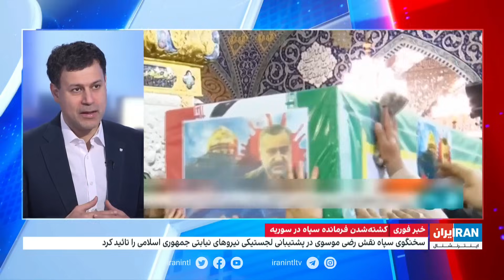ارزیابی علی‌حسین قاضی‌زاده، ایران اینترنشنال از کشته‌شدن رضی موسوی، فرمانده سپاه پاسداران در سوریه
ارزیابی علی‌حسین قاضی‌زاده، عضو تحریریه ایران اینترنشنال از کشته‌شدن رضی موسوی، فرمانده سپاه پاسداران در سوریه و پیامدهای آن در منطقه